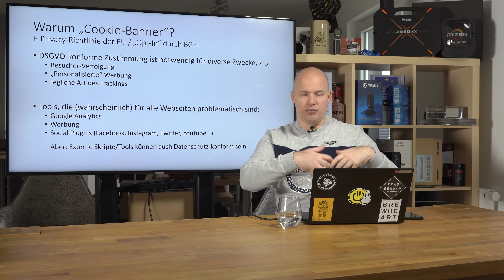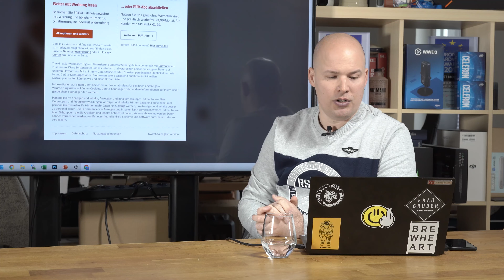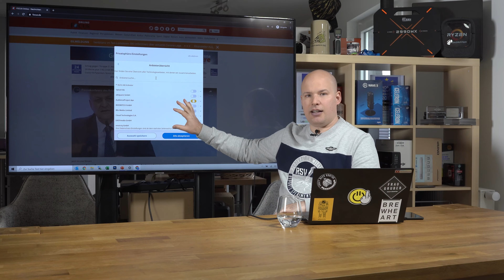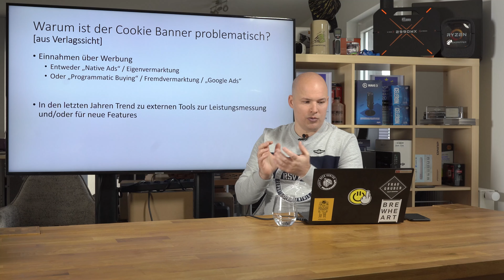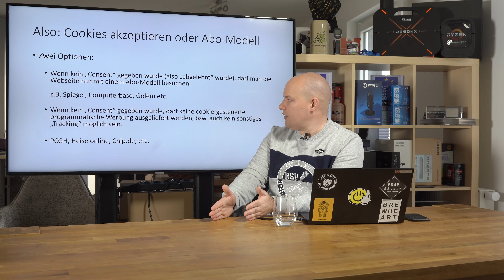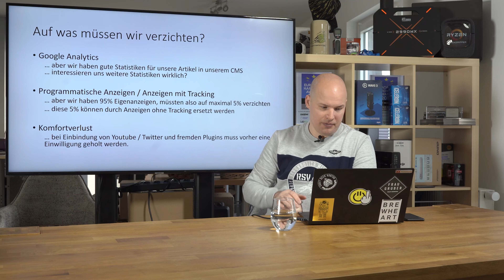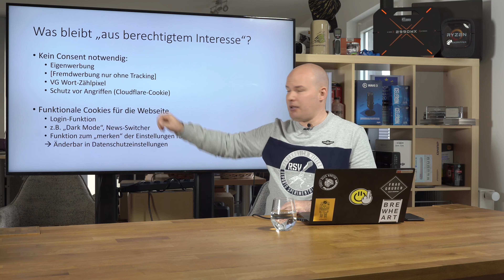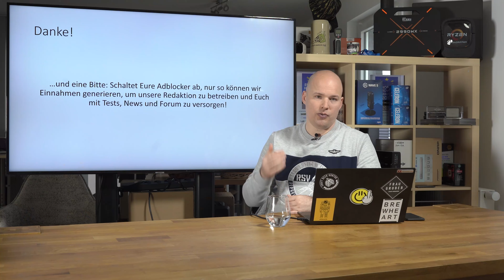Hardwareluxx wird tracking- und 3rd-Party-Cookie-frei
Hardwareluxx wird tracking- und 3rd-Party-Cookie-frei als Alternative zu einem Consent-Management-Tool. Wir erklären im Video, warum wir diesen Schritt gehen.